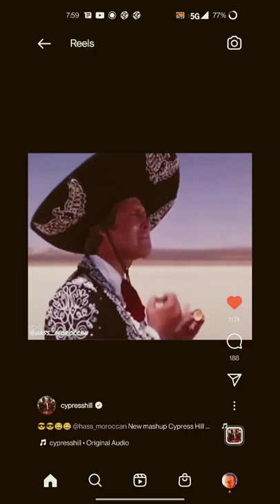The 3 Amigos